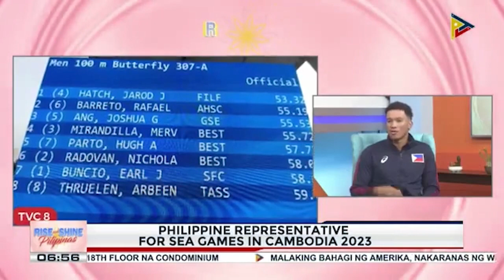Philippine representative for SEA Games in Cambodia 2023